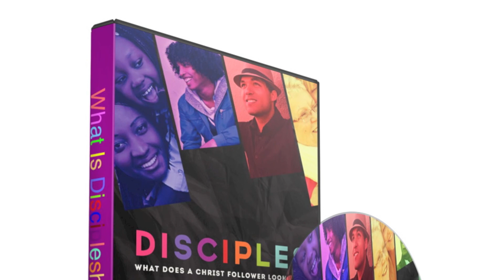Sprinkle The Gospel